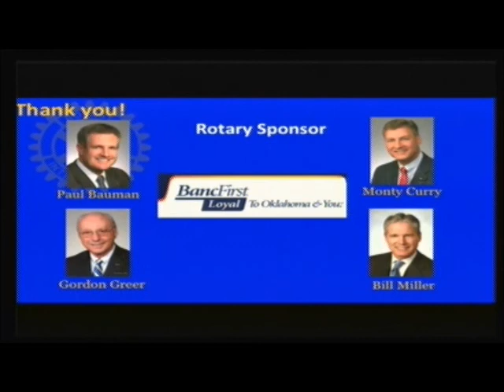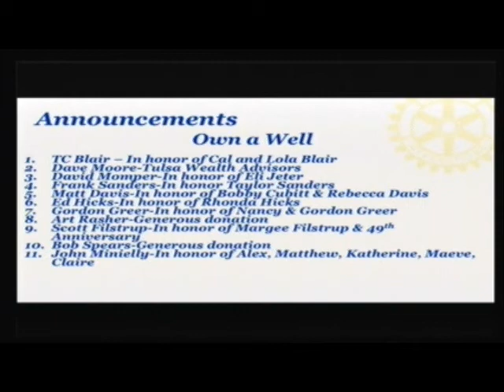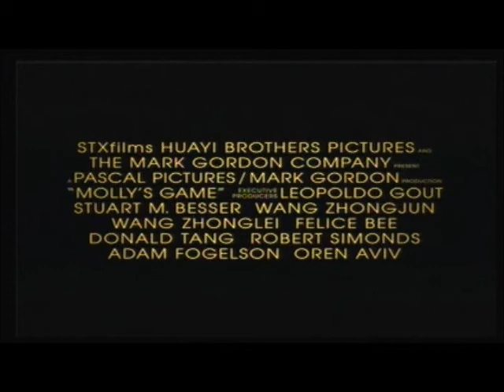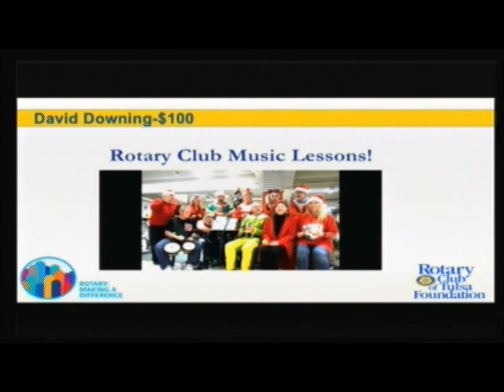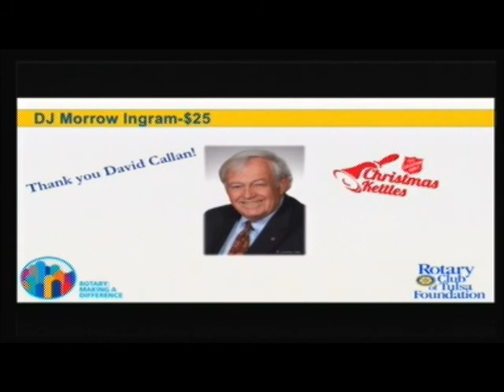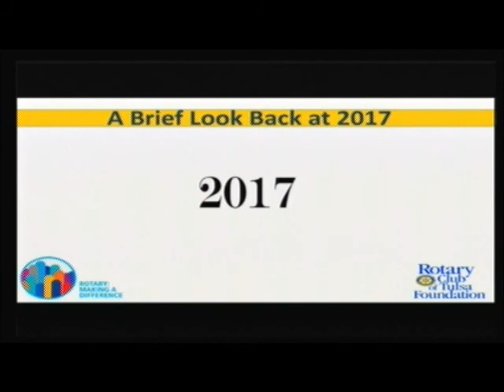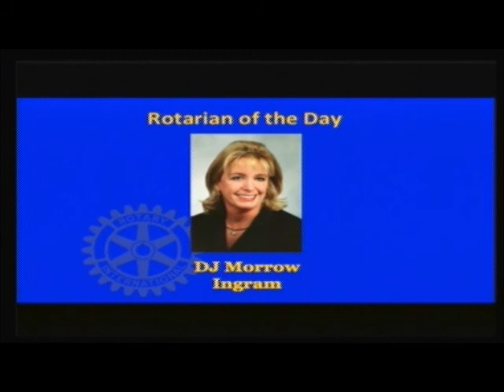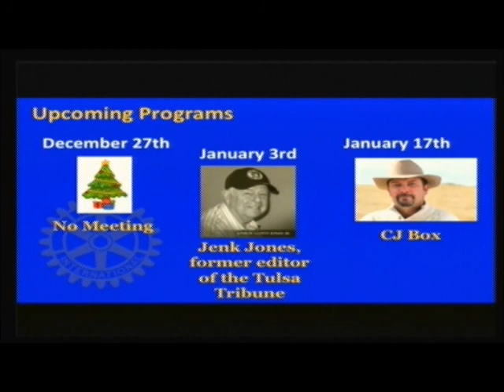rct 20171220 Ken Chapman